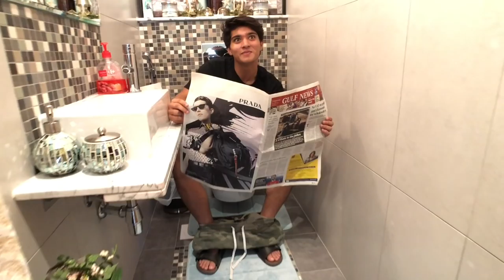"The Candy Cane Spiral" (short film starring Atif Sheikh)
starring Atif Sheikh and Farhan Hussain

written and directed by Zack Abdulbaki

Genre: comedy/adventure

Shot with an iPhone 8, using the Filmic Pro app, a Sandmarc wide angle lens, and a Rode Videomic Me for sound.